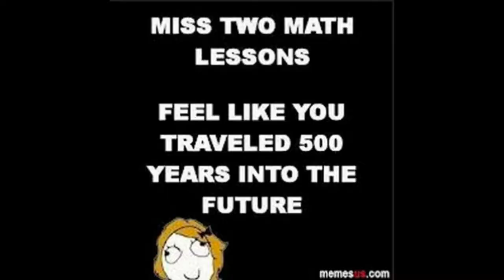Well That's...Part 156